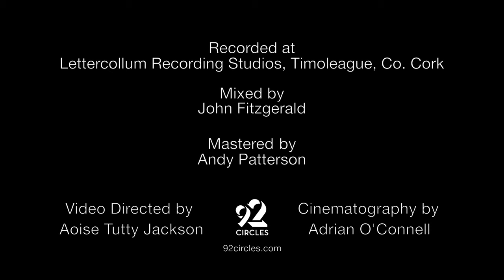GO HOME [Dogtail Soup & Stuart Wilde]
'Go Home' from Colin's second solo studio album 'Water on Snow' a co-write with William Topley, originally released in the summer of 2000. This recording featuring Stuart Wilde alongside Dogtail Soup, the band Colin had created after moving to Ireland with his wife Camilla and members of Interference, the legendary Cork based group led by Fergus O'Farrell.
In the summer of 2021 during a bubble of normality, Dogtail Soup went into studio with a number of guest vocalists to record an album of Colin Vearncombe songs for the Love Colin project. The purpose of the project is to continue Colin's legacy through his songbook to new artists worldwide and re-imagine his work. This is the seventh track from that session we are releasing today.

Colin Vearncombe essayist Andrew Keeling notes... "Go Home, A song that refers directly to a Tom Waits-influence, with its quasi-American count-in and reduced arrangement of mainly acoustic guitar and resonant kick-drum on the downbeat. Vearncombe features not only on vocals and acoustic guitar, but also on dobro, harmonica and electric guitar. The second chorus includes low, blues-style/Mississippi-like backing vocals and the central Marc Ribot-like guitar solo, with its trebly Stratocaster
dissonant gestures and octaves, brings a total shift to Americana."

Stuart Wilde is an Irish singer/songwriter based in West Cork. He trained as a recording engineer in Dublin, and later in composition with Austrian
composer Karl Stirner. In 2011 Stuart released his first album 'The Black Crow' with German violinist Kathryn Doehner. Stuart toured this album throughout Ireland the  UK and Germany. For his second album, 'Devil In My House' (2014) , Stuart teamed up with brother and drummer John Wilde (Jerry Fish band) and bass player Rik Appleby (Lionheart Productions) . Stuart Wilde’s music is unique. Dark, heartfelt and poetic, his songs range from thunderous to tender, populated by stories of lost love, shadow worlds, dirty dishes and crows. Of late Stuart has returned to live music, performing with his band - The Bird Men, the music takes on a new edge. As a three piece its hard, raw and  dirty, drawing on influences of Blues, Ska, Rock, Soul, Gypsy and New Orleans Funk,  as a solo performer with guitar & foot percussion to accompany his singing, he makes a sound which could be described as alternative Irish Blues.

This version of 'Go Home' was recorded August 2021 by Dave O'Brien in Lettercollum recording studio and mixed by John Fitzgerald, Lettercollum. Mastered by Andy Patterson.
Paul Tiernan on acoustic guitar and backing vocals, James O'Leary on electric slide guitar, Maurice Seezer on Piano and backing vocals, John Fitzgerald on bass guitar and backing vocals and Camilla Griehsel on backing vocal.

The video was shot on location in Levis Bar, Ballydehob and directed by Aoise Tutty Jackson.

Published by BMG Rights Management UK Ltd. C.2000/2022 Nero Schwarz Limited.